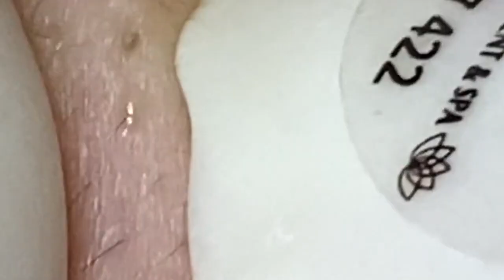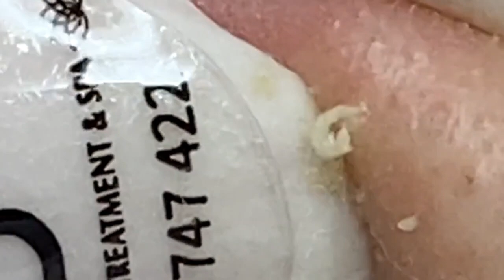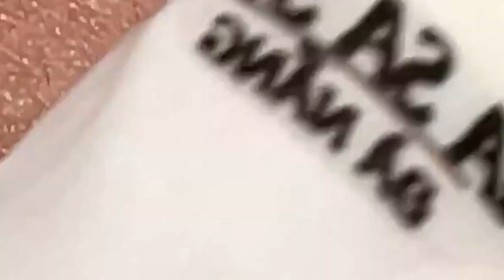العناية بالبشرة الفاخرة اليومية للوجه مع وكالة ناسا NASA 8816